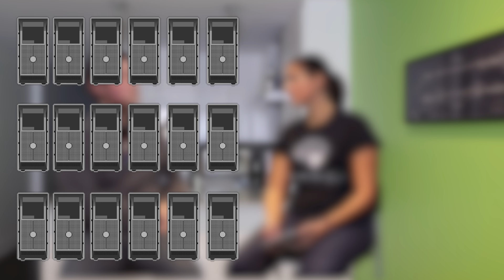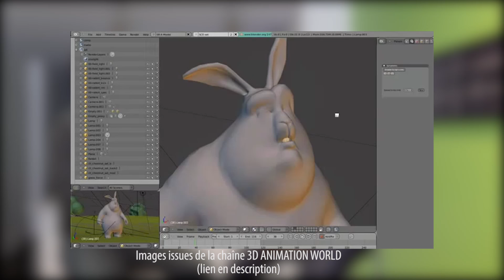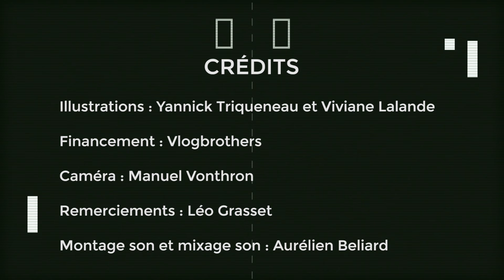Comment les jeux vidéos parviennent-ils à être aussi réalistes ?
Les jeux ont des graphismes de plus en plus magnifiques. Mais derrière cette esthétique se cachent de très nombreuses astuces techniques pour permettre à nos consoles et ordinateurs d'afficher le jeu. Avec l'aide de Yannick Triqueneaux, développeur de jeux vidéos chez Ubisoft, découvrez une partie de leurs astuces.

Note : j'aurais du dire "graphisme" et non "graphique" au début de la vidéo. Mes excuses à tous ceux que cela a choqué !

Crédits
Mixage son : Aurélien Beliard
Animations : Yannick Triqueneaux et Viviane Lalande
Caméra : Manuel Vonthron
Remerciements : Manuel Vonthron et Léo Grasset
Un grand merci au Vlogbrothers pour leur soutien !

Scilabus est une chaîne qui parle de science en faisant des expériences. Ce que vous apprendrez vous fera briller en société !